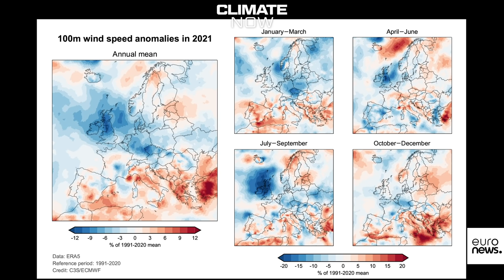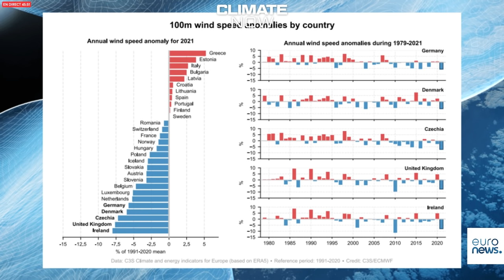How can we expand wind energy in Europe? | Climate Now debate highlights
The EU has put its energy behind the promise of wind power. With initiatives like REPowerEU increasing the target for wind-generated electricity, the next decade will hopefully see massive growth in the production of wind farms.

Why is wind power such an important source of renewable energy, how and where will we install these new wind farms, and how can we counter any negative side effects the energy source brings?

These questions and more were at the heart of Euronews' latest Debate, hosted by the team behind Climate Now - a monthly programme giving you the latest climate facts from the Copernicus Climate Change Service, analyse the trends and explain how our planet is changing.

Meet our panelists:
- Morten Helveg Petersen, Member of the European Parliament & Rapporteur on Offshore Renewable Strategy
- Dr. Samantha Burgess, Deputy Director of the Copernicus Climate Change Service
- Carlo Zorzoli, Head of Business Development of Enel Green Power
- Kenneth Thomsen, Head of Wind Turbine Design Division at the Danish Technical University
- Dr. Hannah Bloomfield, Research Associate of Climate Risk Analytics at the University of Bristol

Maps and graphic illustration courtesy:
- Copernicus Climate Change Service implemented by ECMWF
- Iberdrola
- Belgian Offshore Platform